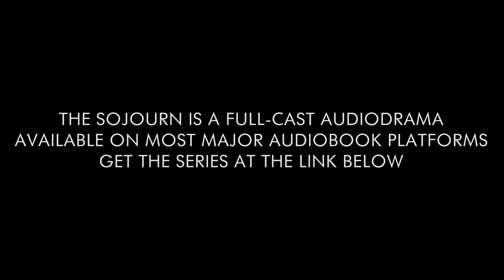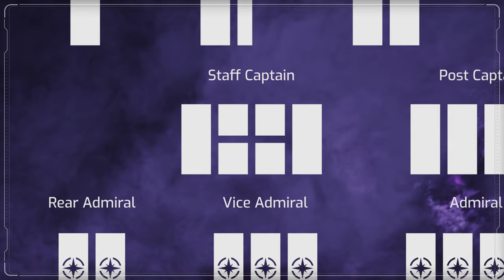Post Captains and Staff Captains | Official Lore Short | The Sojourn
What makes a Captain in the Centran Defence Force? Learn about the rank and title in our latest The Sojourn lore short.